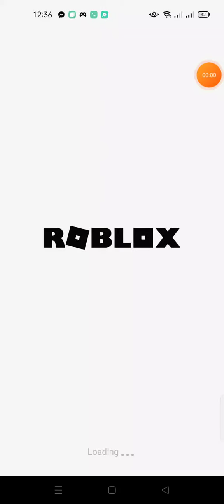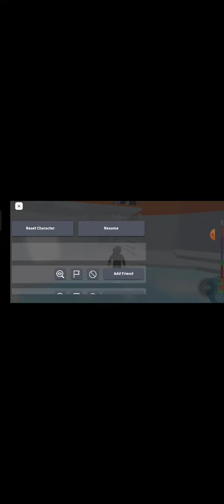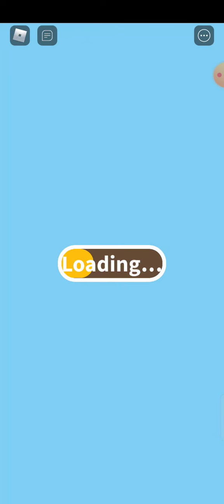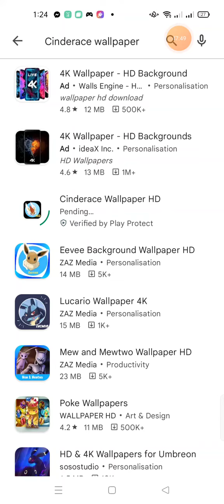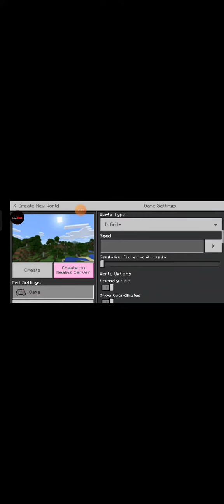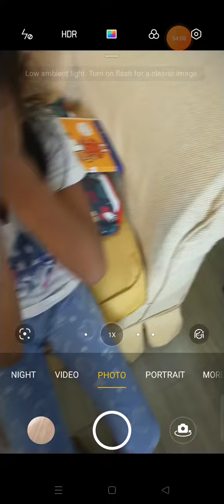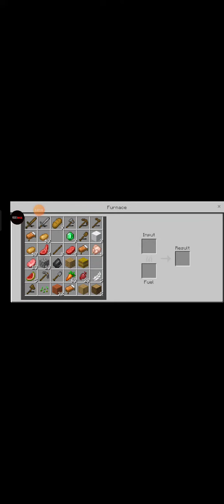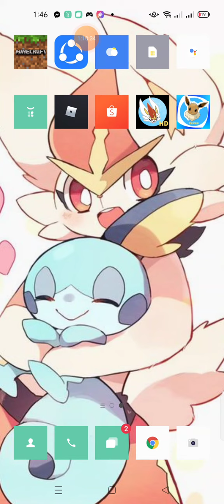Livestream:playing minecraft & roblox w/ my friend (braixen face reveal)